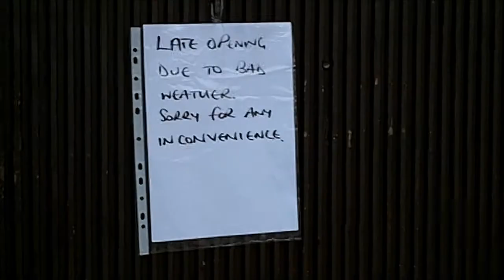SNOW & BANK.wmv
weather  update  its  trying  to  rain  at  this  time  roads passable  with  care  traffic  moving  slow  footpaths  are  a  bit  dangerous  under foot .